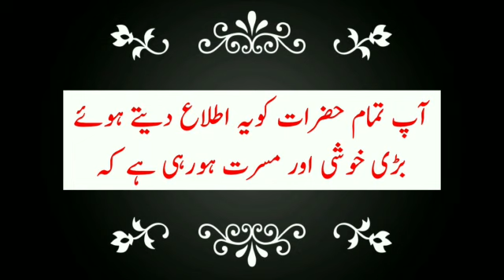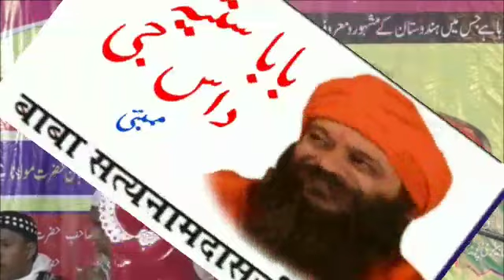#03_01_2020 Aaj Pune me Kya hoga ? Zaroor dekhiye आज पूणे में क्या होगा ?